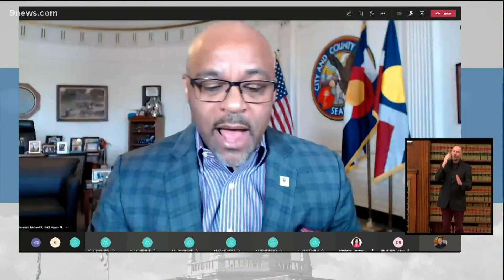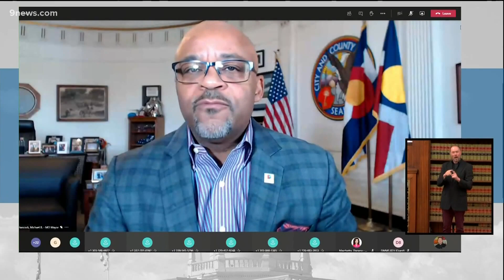Denver's 'Home by 10' order takes effect Sunday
Fans will also be prohibited at college and high school sports under the order which will be in effect through Dec. 7.

9NEWS (KUSA) is located in Denver, Colorado.